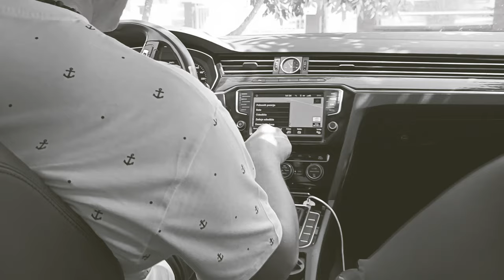IVAN ŠTIVIĆ - U RAVNICI RODILA ME MATI (Official video) 2022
Tekst: Ivica Plivelić Iva
Glazba: Ivica Plivelić Iva
Aranžman: Ivica Plivelić Iva

Video: Josip Plivelić Fanta